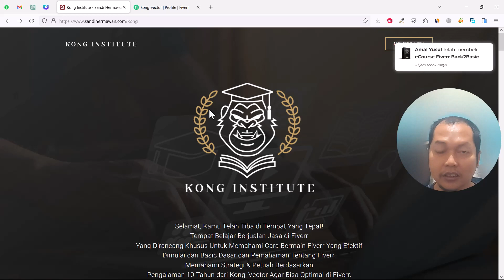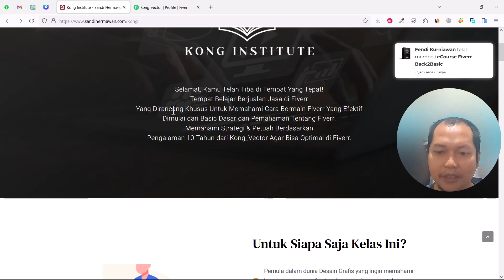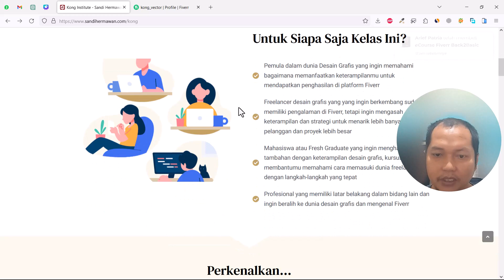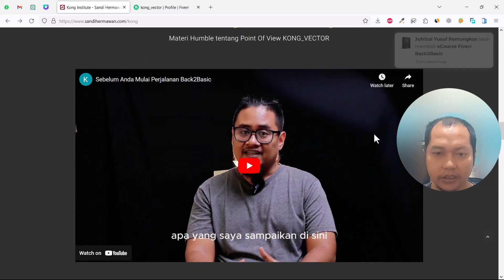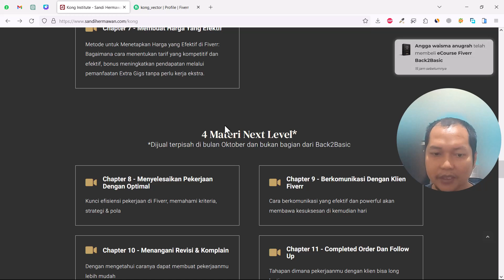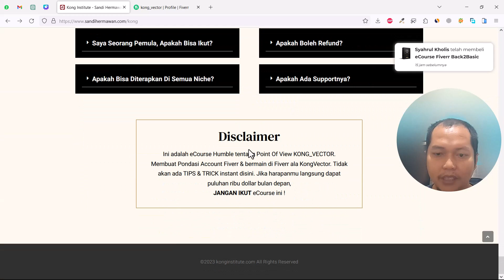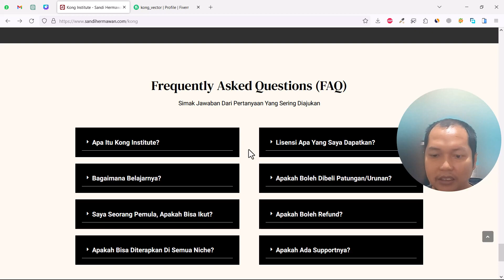Cara Jualan Jasa di Fiverr Berhasil Earning Hingga Jutaan Dollar! - Kong Institute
✋ Hallo, Teman-teman? hari ini kita akan Memberikan Informasi
Bongkar Rahasia Cara Mendapatkan $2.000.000 Dari Fiverr

Kupon diskon SANDI untuk mendapatkan diskon 50% mendapatkan akses BELAJAR selamanya.